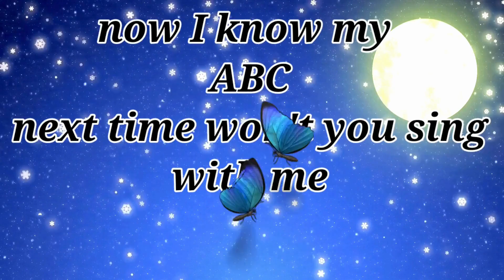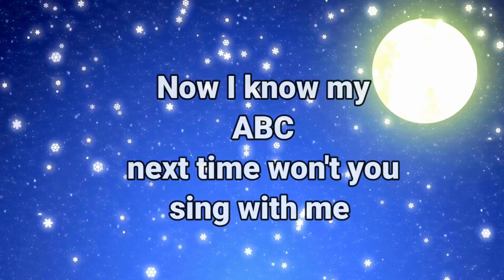ABC Song | A For Apple ABC Alphabet Songs | Alphabet Song for Toddlers | Phonics Song